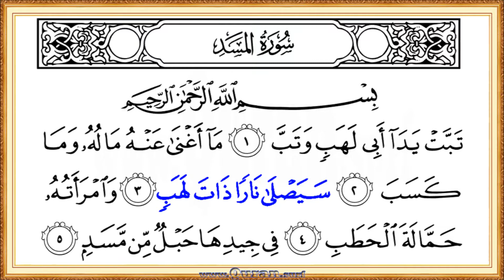Get updated video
Get updated version video!

(Surah 111 Al-Masad: HD video || Reciter: Shaik Abu Bakr Al Shatri)